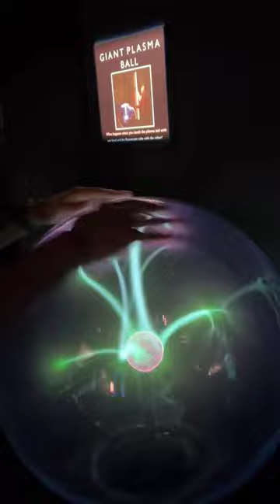Camera Obscura 📷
Some interesting illusions and amusing stuffs at  Camera Obscura 🎭